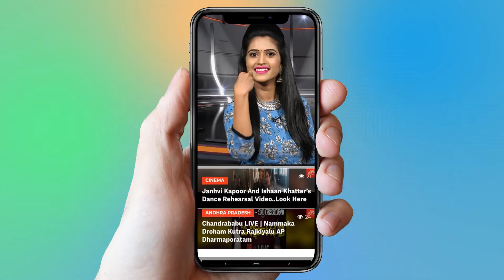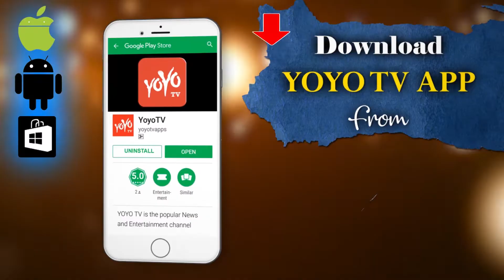NOTA Movie Again in High Court | Student Leaders Files Petition On NOTA Movie | YOYO Cine Talkies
Vijay Devarakonda NOTA Movie in High Court | Student Leader Kailash Netha Files Petition

NOTA (None of the above) is an upcoming Indian political thriller film directed by Anand Shankar, made in both Tamil and Telugu languages. It stars Vijay Deverakonda, making his debut in Tamil cinema and Mehreen Pirzada, in the lead roles.Produced by Studio Green, this film will have Sam C. S. as the music director while Ravi K. Chandran's son, Santhana Krishnan Ravichandran handles the cinematography. The film is planned to be released on 5th October 2018.USA premieres on October 4th 2018.

Surabhi.